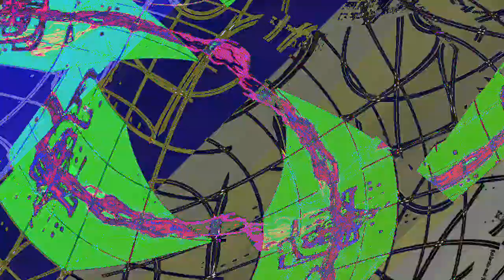[EPILEPSY WARNING] Movie 24 01 03 09h31m41s